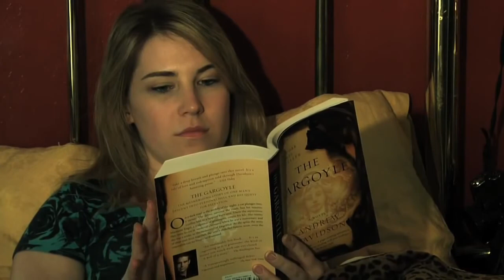"The Ghost of Randall Bowers" - Paranormal Short Horror